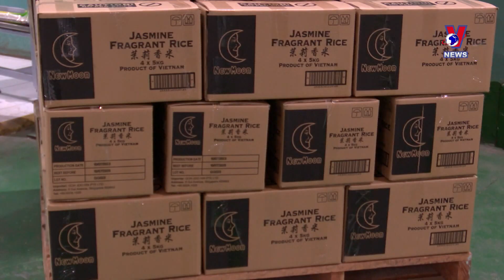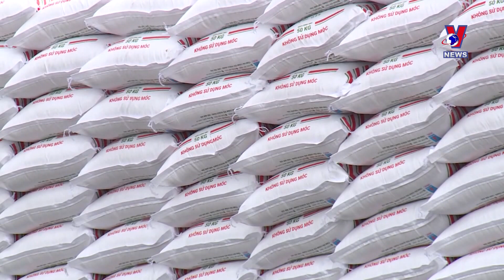2024年越南大米出口有望超过800万吨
据越南农业与农村发展部的报告，预计2024年越南稻米产量将达到4300万吨。这一产量足以保证国内消费和满足向国外出口大米800万吨以上的需求。